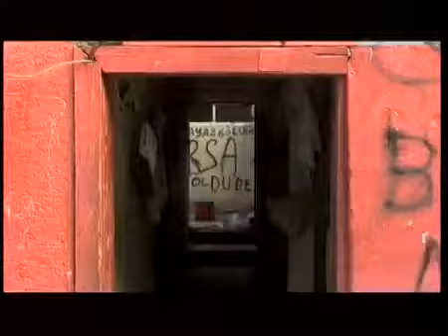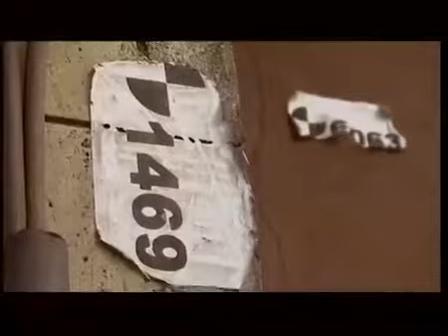The Last Days of Sulukule 1 2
Roma - the lost Indian tenth Army of the Buddhist Gour kingdom.The last of the divisions Who went to fight the final battle in 1080 AD facing the islamic invaders, betrayed from behind by.